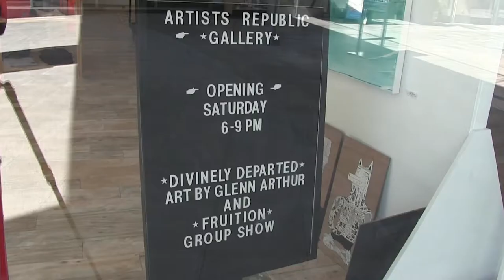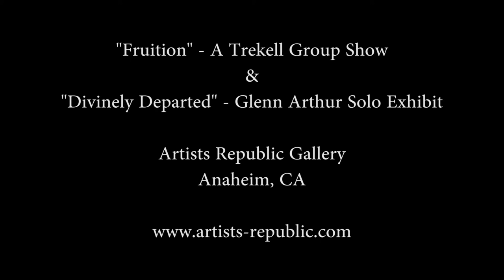"Fruition" & "Divinely Departed" - A Trekell Group Show & Glenn Arthur Solo Exhibit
On October 28th, 2017, Trekell Art Supplies first West Coast curated show opened at Artists Republic Gallery in Anaheim, CA.  "Fruition" features over 30 pieces from various Trekell artists.  "Divinely Departed" showcases all of Trekell Pro Team Artist, Glenn's Arthur's work, from his concept sketches to the fully painted pieces.